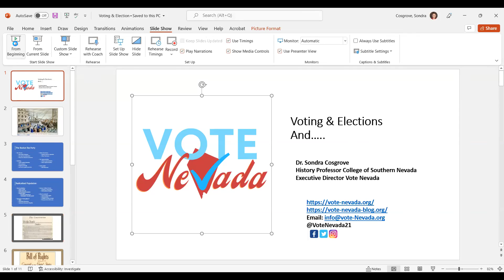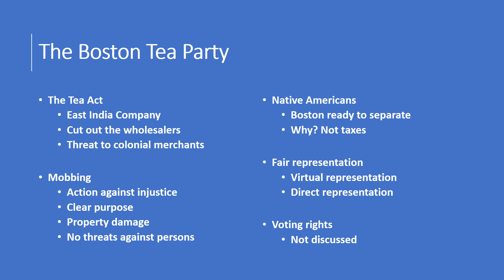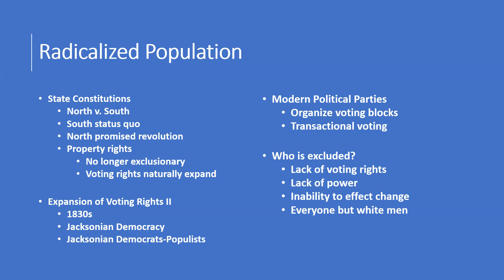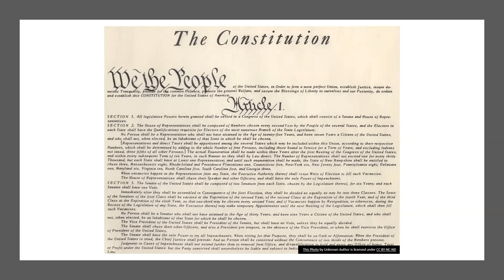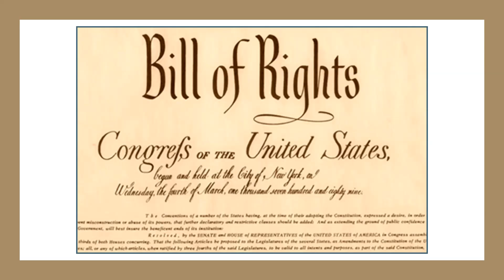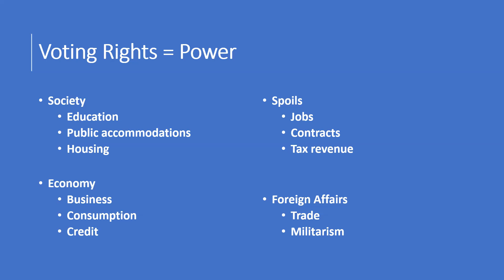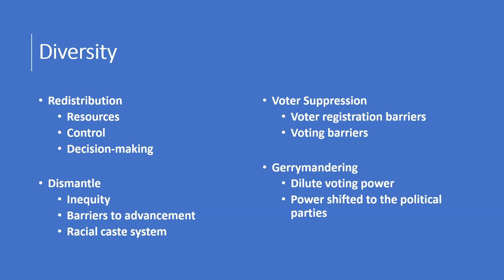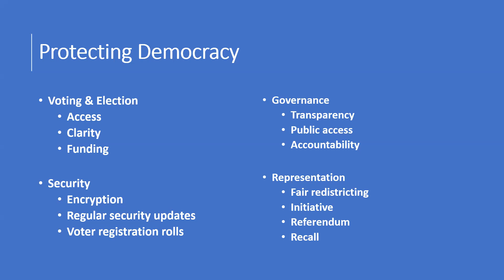March 6th, 2022 The Fight for Voting Rights with Sandra Cosgrove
Our fifth UU Principle is “the use of the democratic process in our congregations and in society at large”. We all thought that was a given and that we were not really unique in believing in democracy. However, in the past year we have seen around the country mounting attacks on voting, novel strategies for constraining the vote, shifting the vote away from the vulnerable, and favoring the legislative majorities. Then this year, from country to county, we see in Washoe a county proposal, among other things, to reduce the number of voting machines to one per precinct! A proposal that pretends to curb falsely alleged fraud and does nothing of the sort.

Sandra Cosgrove, our speaker, is  past president of the League of Women Voters of Nevada and is the Vice Chair of the Nevada Advisory Committee to the U.S. Commission on Civil Rights, a City of Las Vegas Historic Preservation Commissioner, a board member of the ACLU NV, and a board member of Nevada Women in Trades. Sondra is currently the Executive Director and Chair of the Board for Vote Nevada. She received her Ph.D. in history at UNLV and is professor of history at the College of Southern Nevada where her focus is the American West, Native American studies, and Latin America. She also teaches Latin American studies at UNLV.